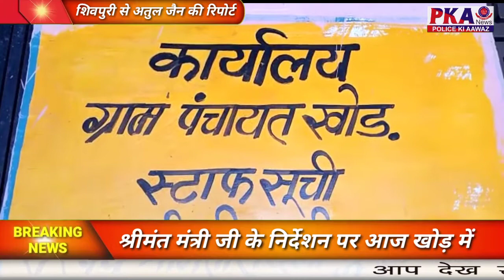श्रीमंत मंत्री जी के निर्देशन पर आज खोड़ में जिला सीओ ने कोरोना की समीक्षा मीटिंग ली